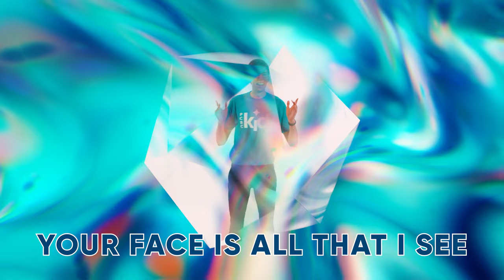Alive With You